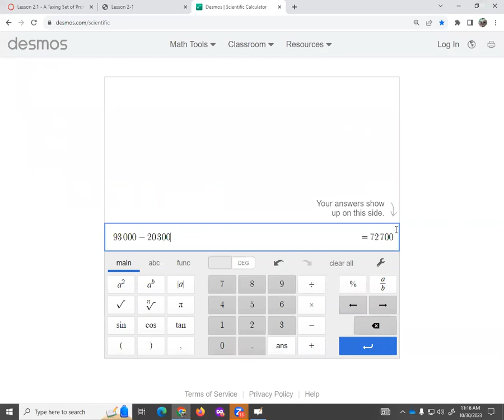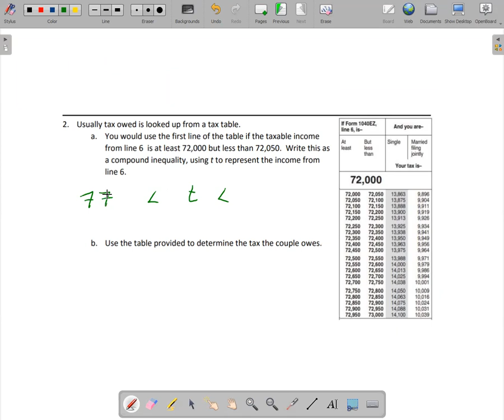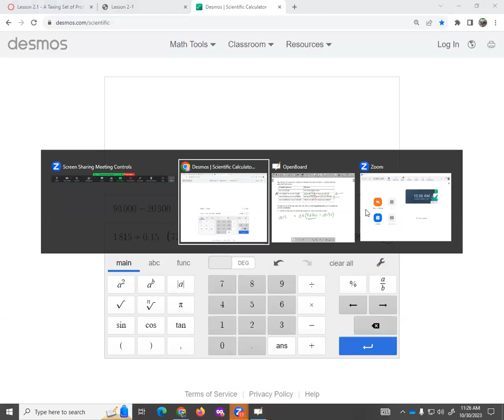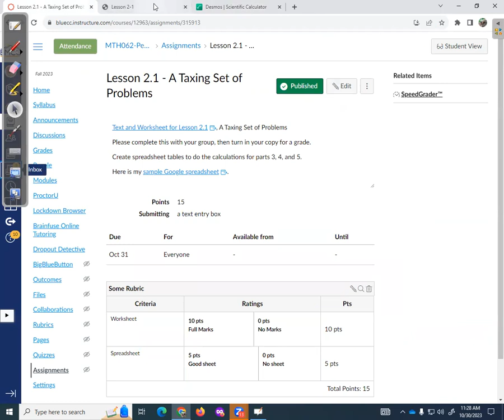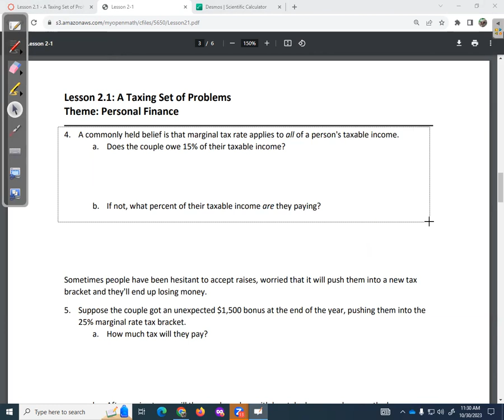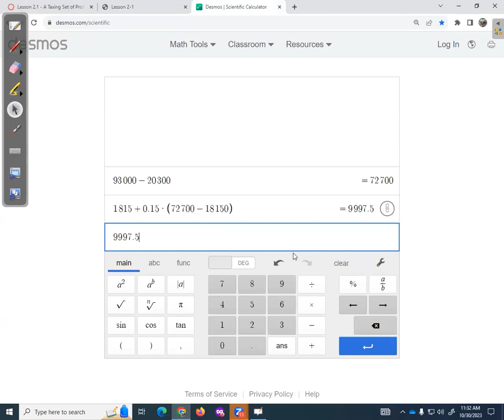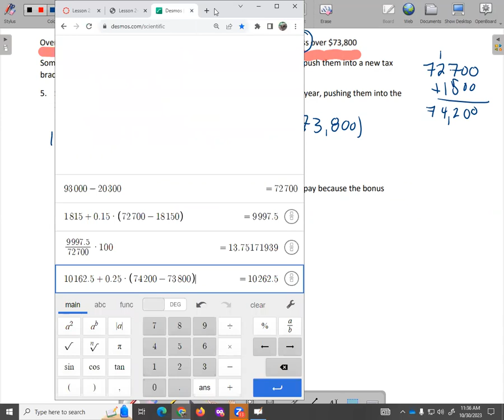Quant lit 1 Lesson 2.1 parts 1 through 5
MTH062 Quantitative Literacy 1
A Taxing set of problems
Wage income, taxable income, and income tax